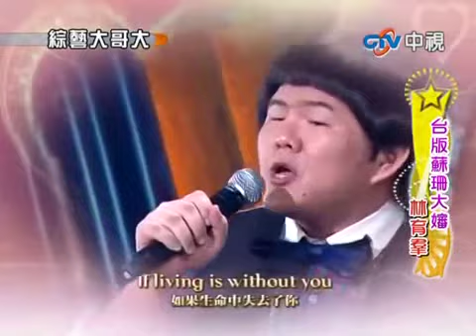リン・ユーチュン | Lin Yu Chun - Without You